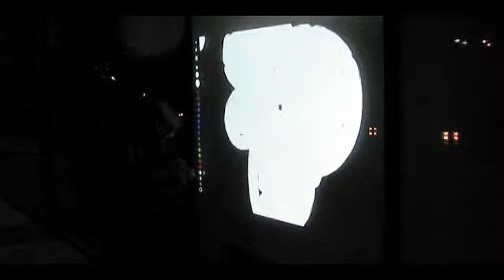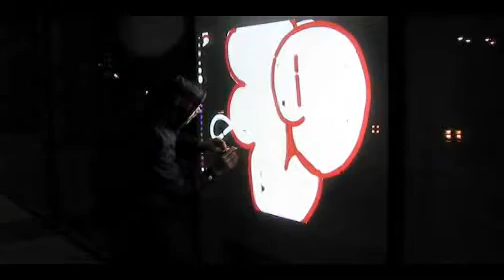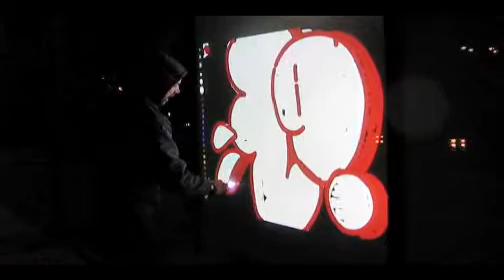Graffiti Wall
Street art meets technology - Richmond Winter Festival.